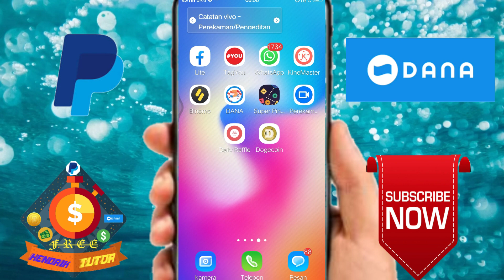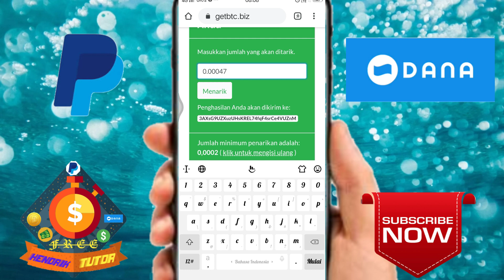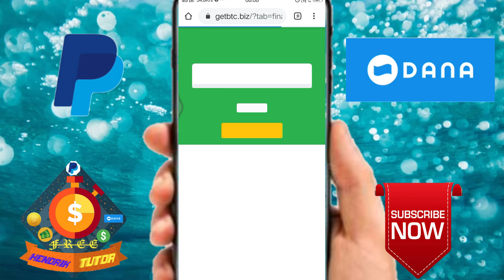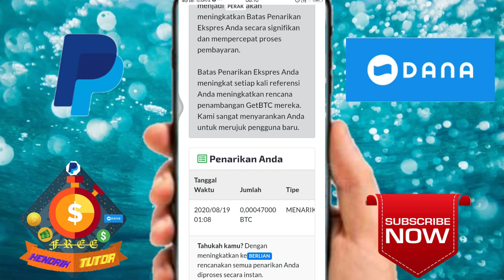Website 2 Hari Langsung Withdraw'🤑🤑'||Situs Legit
Webnya sudah scam

Situs mining crypto 100%

Super Pinball Master - Aplikasi Penghasil Uang 2020 Link Aplikasinya Masukkan kode ini untuk membuka menu redeem ( CKDBS3M ) Link

Cara Dapatin Saldo Dana Gratis|| Aplikasi Penghasil Uang 2020 Link Aplikasi Misinya Hanya Menggosok Kartu

Disini saya mendapatkan saldo paypal sebesar $100 - $500 100% legit membayar Linknya Masukkan kode ( CKDBS3M ) untuk membuka menu redeem dan tambahan poin

Disini saya mendapatkan Rp.100.000 - Rp.200.000 setiap harinya Link aplikasi Masukkan kode rujukan B15894910 Untuk mendapatkan bonus poin

3. Komen yang menarik dan sertakan no hp/ no dana kalian
4. Hadiah giveaway akan dikirimkan kepada pemenang sesudah channel ini dimonetisasi